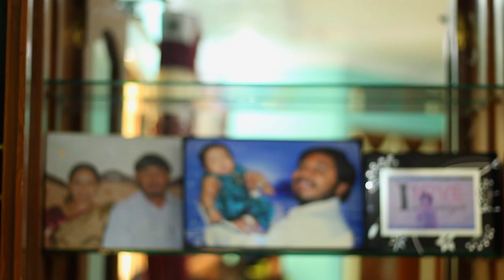Ms. Harsha | Aishwarya Lake View Residency | AapkaPainter | Customer-Review | Wall Painting